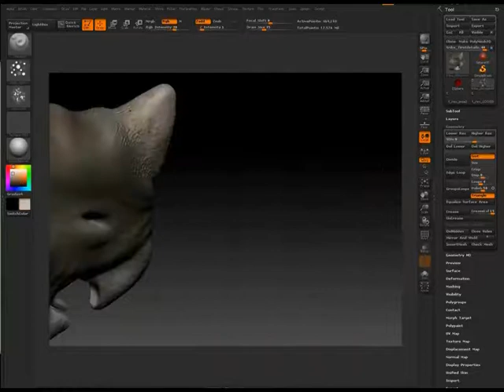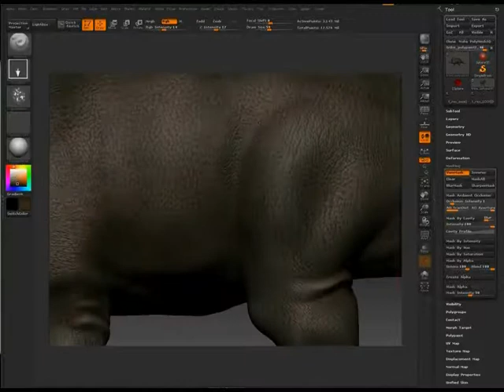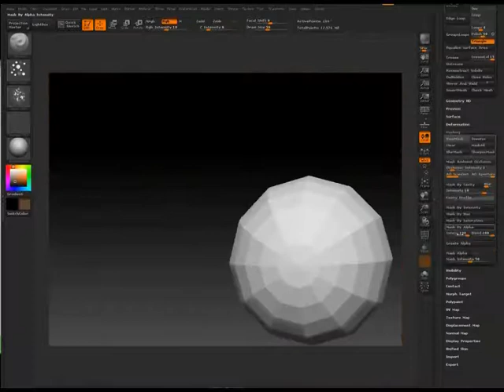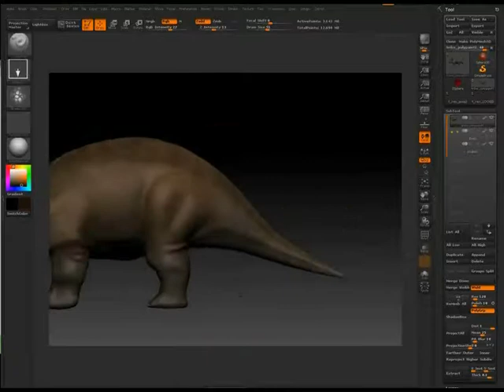ZBrush 4 polypainting timelapse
This video shows how I polypainted my Triceratops for the modeling reel I am creating. You may have seen my Triceratops sculpting video, this is the next part